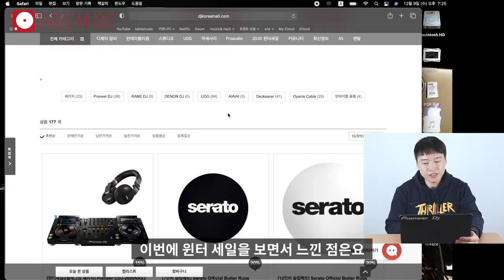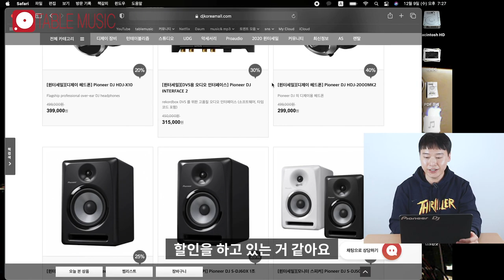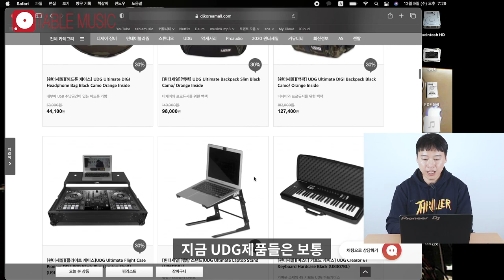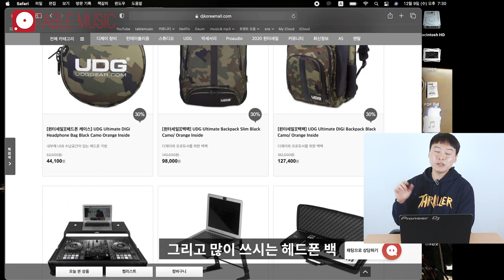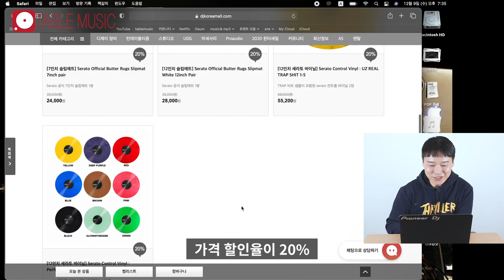디제잉장비 구입예정이신 분들에겐 절호의 기회 - 2020 DJ KOREA WINTER SALE [테이블뮤직]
파이오니어를 공식으로 수입하는 디제이 장비 전문업체인 디제이코리아가
12월 12일 부터 윈터 세일을 진행합니다.
항상하는 행사가 아닌 1년에 단 한번 뿐인 공식 할인 행사
많이 관심 가져주시고 많이 겟하세요^^

그럼 모두 스테이 튠!!